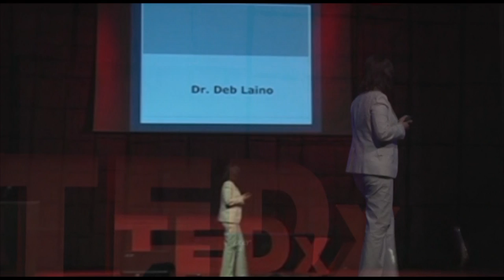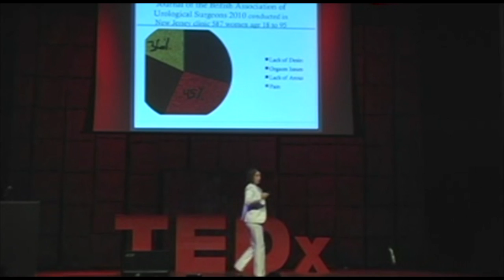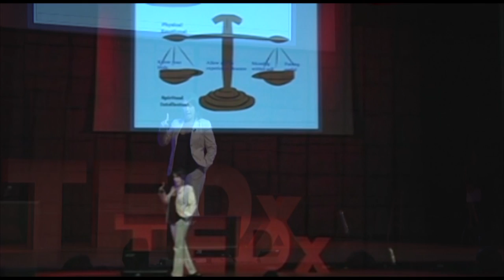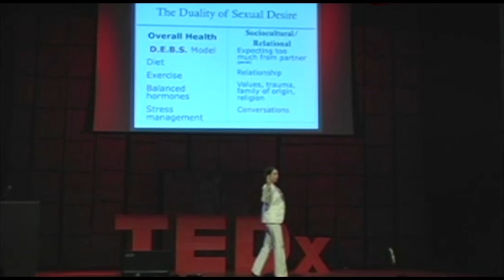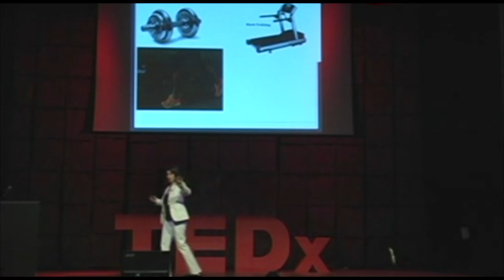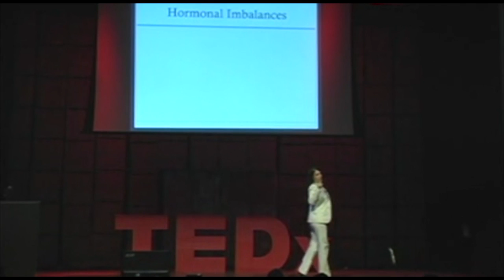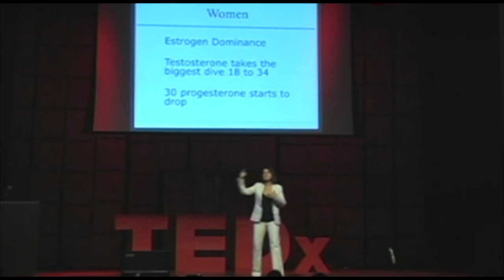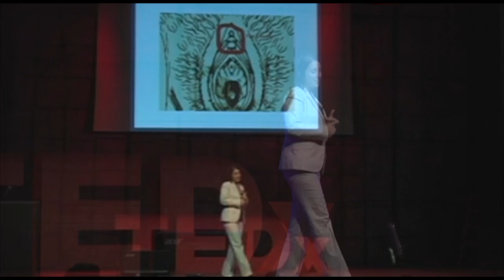Low libido prime your pump ladies: Debra Laino at TEDxWilmington